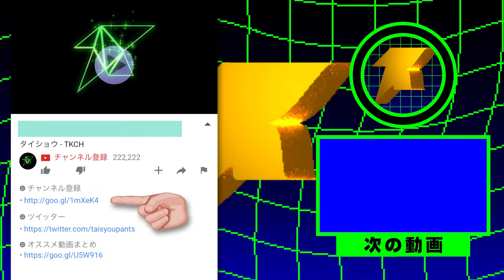開始早々、2人の仲間が守護霊になりました - PUBG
(ｽ╹◡╹)

よかったらグッドボタン＆コメントよろしく！動画の続きが投稿されるきっかけになります！

〚▶〛再生リスト（オススメ・アップロード順・単発）

TKCHのチャンネルトップ に行き
下の方へスクロールしていくと
カテゴリー分けされた再生リストを見る事ができます

☎ よくお借りする音楽
DOVA-SYNDROME
PANICPUMPKIN
Wingless Seraph
魔王魂